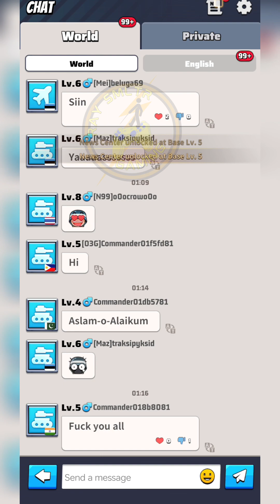Last War:Survival Game - Gameplay Walkthrough Day 1 All Levels (Android & iOS)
The zombie apocalypse has hit cities like a plague, turning innocent people into mindless monsters who want destruction and death.
 Your ultimate goal as a survivor is to stay alive as a human.
 · Build  Walls to Protect Yourself To survive this apocalyptic battlefield, build  walls and equip them with powerful weapons that can protect you from the zombies roaming outside the boundaries of your shelter.
 Needs to be strengthened.
 · Upgrade your weapons and stop waves of zombies.
 As time passes, it becomes increasingly clear that if you want to survive the Dark Ages, you need to upgrade your weapons to destroy the zombie hordes faster and more  efficiently.
 · Choose your job and fight for victory.
 Choosing the best job  to kill the dead will give you various supplies and resources that you will need in your final days.
 · Build a team of trusted allies.
 Find a small group of people  you trust.
 Because you never know when you'll need someone to protect you from the undead.
 Be careful especially when the boss is dealing with things like zombies.
 Do you think you have what it takes to survive the zombie apocalypse?
 It's  the perfect time to show the zombies how strong and smart humans are.